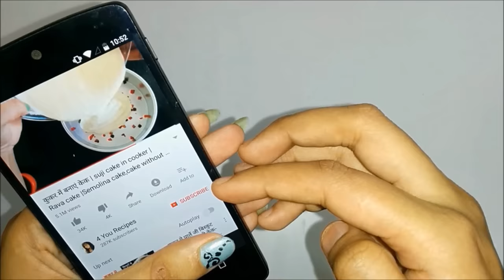💕मुलायम सफेद पनीर दुकान वाले ऐसे बनाते हैं 💕How To Make Paneer At Home homemade paneer recipe cheese